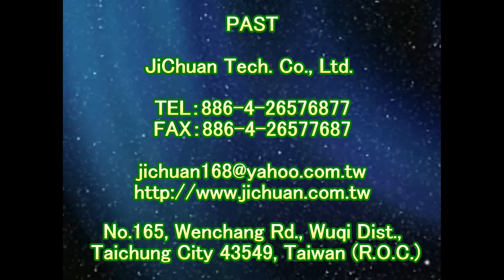止滑大師 1317 銀行 無障礙廁所 中硬度磁磚止滑防滑施工工程 影片